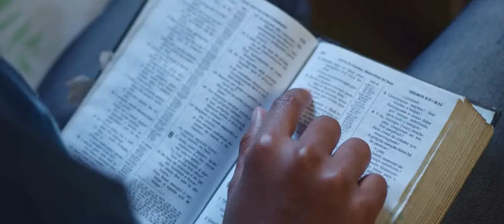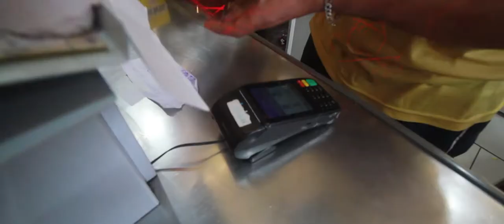DOCUMENTÁRIO - GRAVAÇÃO NA KONDZILLA / LEY,KIS E MC TOM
"DOCUMENTÁRIO/MAKING OF" DA GRAVAÇÃO NA KONDZILLA DA MUSICA "PARA DE GRACINHA".

"DOCUMENTARY/MAKING OF" of new song/video "PARA DE GRACINHA" coming out in the largest Youtube channel in latin america "KONDZILLA" .